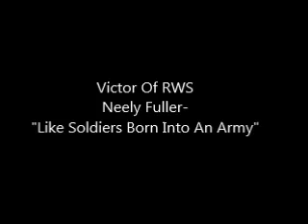Neely Fuller- "Like Soldiers Born Into An Army"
Neely Fuller jr explains how under this system, white people are like soldiers born into an army.